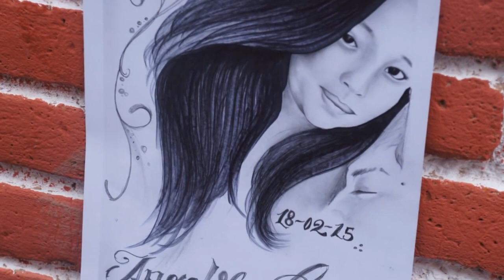BACHILLERATO "OCTAVIO PAZ" A 20 AÑOS DE SU FUNDACIÓN